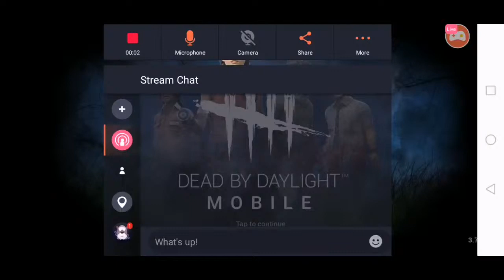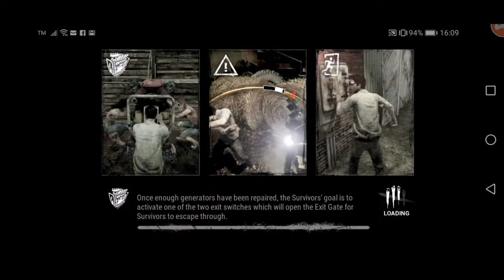Kanser Gaming Dead by daylight Mobile: Live meeee. Hahahaha. Game!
Doro X Dora Gaming Dead by daylight Mobile: Live meeee. Hahahaha. Game!